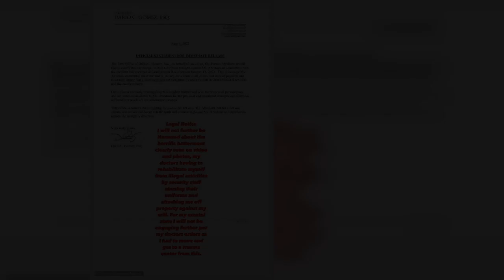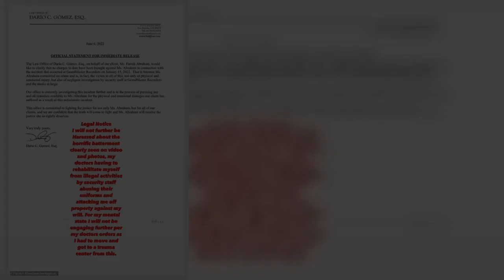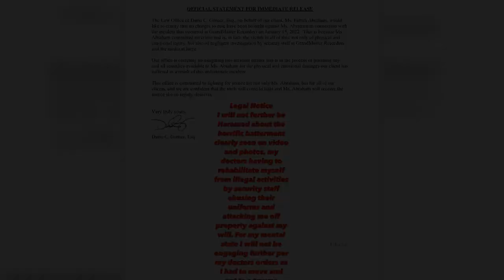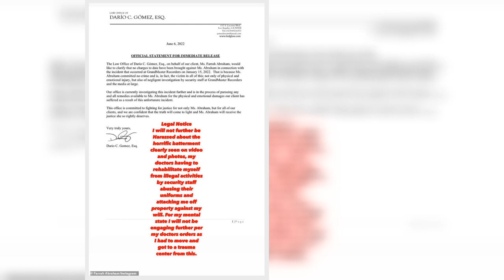Farrah Abraham is charged with battery in LA over incident at Hollywood nightclub earlier this year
Farrah Abraham will be arraigned in downtown Los Angeles court on Thursday after she was charged with battery in connection with an incident at a Hollywood nightclub more than five months ago.
The 31-year-old reality star is slated to hear the charges against her at the Clara Shortridge Foltz Criminal Justice Center, ET reported Wednesday after reviewing records from the Los Angeles Superior Court.
In the January 15 incident, TMZ reported earlier this year, Abraham was dining at the Hollywoo